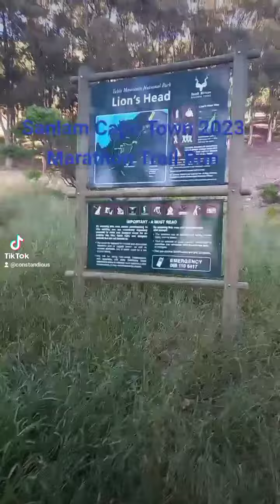Sanlam Cape Town 2023 Marathon Trail Run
My first official 11km trail run! Sanlam capetownmarathon2023# ThinaSiyazalana